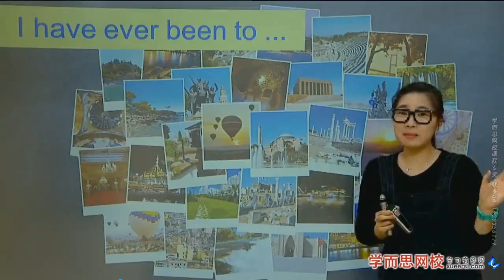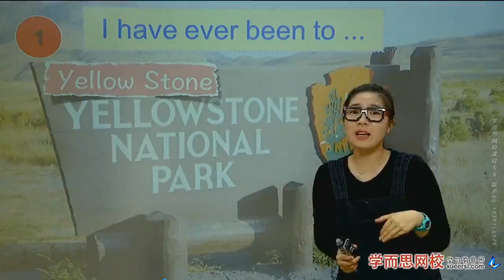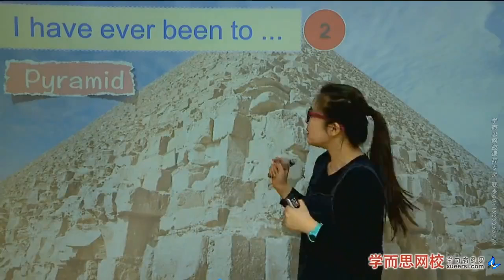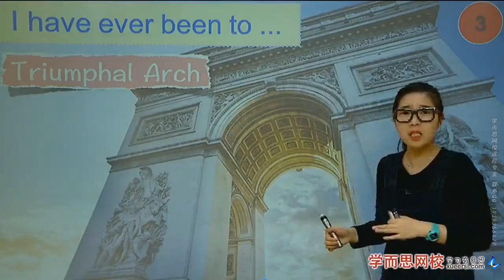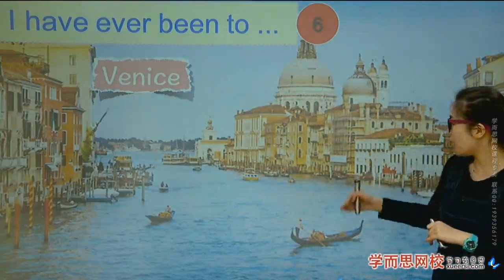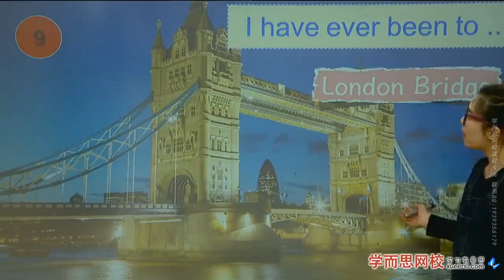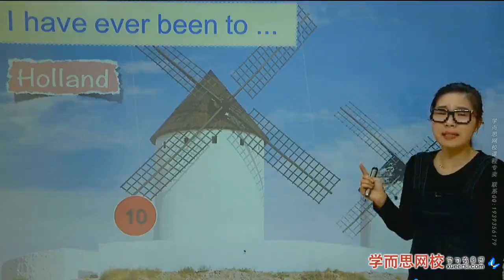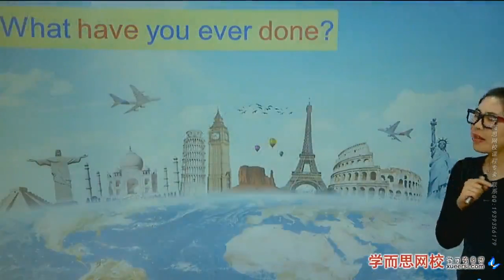【来散步吧】Let's go for a walk第1段